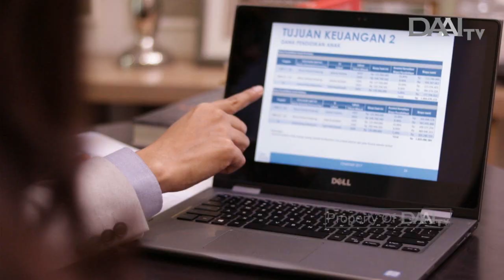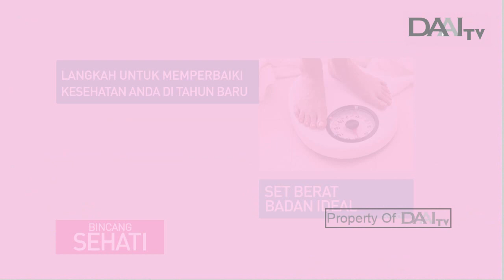Resolusi Kesehatan di Tahun Baru | Bincang Sehati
Resolusi kesehatan merupakan investasi yang tinggi nilainya, tidak dapat dihitung dengan uang, materi, dan yang lainnya. Niat untuk hidup sehat harus disertai dengan motivasi yang tinggi dan determinasi yang kuat.

Mulailah dengan menyusun resolusi kesehatan secara spesifik, resolusi yang realistis, lalu lakukanlah resolusi tersebut secara bertahap dan apabila menemui hambatan janganlah putus asa, mulai hidup sehat dari sekarang!

Tayang Selasa, 01 Januari 2018.